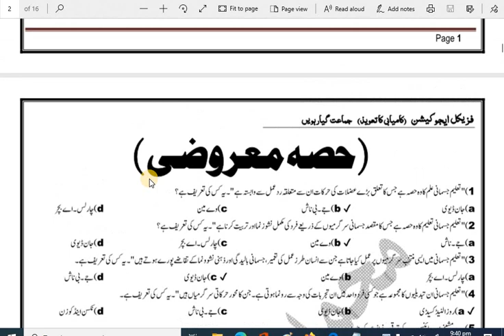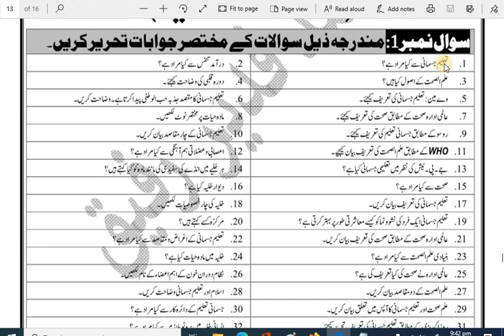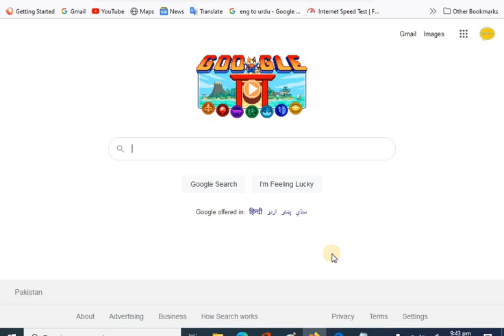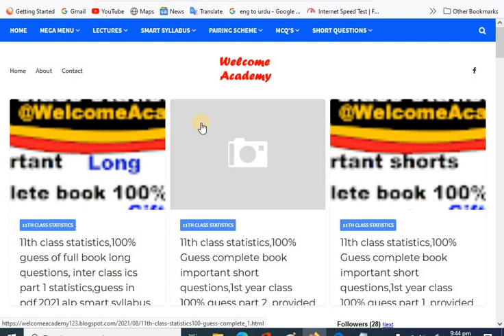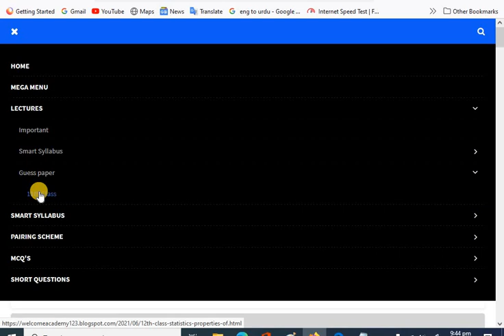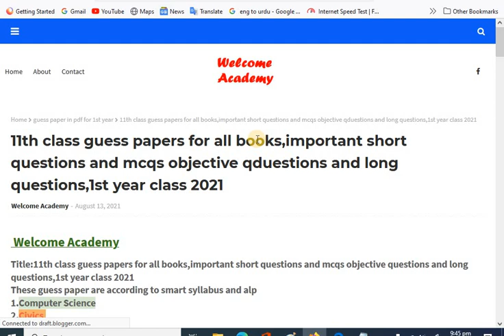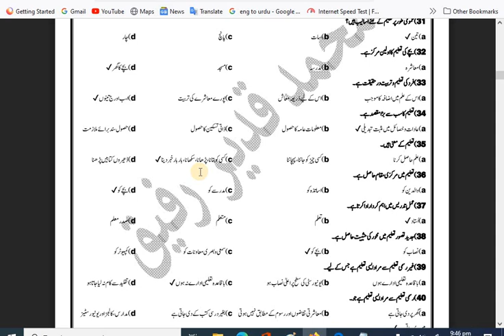11th class physical education guess paper,100%guess paper for alp smart syllabus 2021,1st year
Title:11th  class physical education guess paper,100%guess paper for alp smart syllabus 2021,1st year
this academy is from Toba Tek Singh.
11th class physical education guess paper 2021. physical education.
1st year physical education guess paper 2021. physical education.
11th class physical education guess paper 2021 download free. physical education.
physical education 1st year guess. physical education.
Provided by welcome academy. physical education.
smart syllabus guess paper 2021. physical education.
physical education guess paper smart syllabus. physical education.
11th class physical education guess paper 2021 according to smart syllabus. physical education.
1st year physical education important long guess 2021. physical education.
11th class physical education important questions. physical education.
class 11 physical education. physical education.
1st year physical education smart syllabus guess paper 2021. physical education.
physical education 11th important questions. physical education.
1st year paper 2021. physical education.
1st year physical education guess paper 2021. physical education.
11th physical education passing formula 2021. physical education.
11th class guess paper all subjects. physical education.
11th class guess papers 2021 check online free. physical education.
1st year physical education guess papers 2021. physical education.
11th class physical educations important questions 2021.
11th class alp smart syllabus. Welcome Academy...
this lecturer is according to alp and smart syllabus 2021 physical education
ncert physical educations class 11 important questions 2021.
important questions of physical educations for class 11. Welcome Academy...
1st year guess papers 2021 punjab board all subjectsphysical education.
physical education guess paper 2021 full book 11th class.physical education.

welcomeacademy lecturers. Welcome Academy...

11th physical education guess paper 2021. physical education
physical education guess paper 2021 class 11. Welcome Academy...
1st year physical education important questions 2021.physical education.
guess paper 2021. Welcome Academy..
bise dg khan 11th physical education guess paper 2021.physical education
bise bahawalpur 11th physical education guess paper 2021...Welcome Academy...
bise gujranwala 1st year physical education guess paper 2021. physical education.
most important mcqs objective questions. physical education...
bise rawalpindi 11th physical education guess paper 2021. physical education.
bise lahore 1st year physical education guess paper 2021. physical education.
11th guess paper 2021. physical education.
11th class physical education guess paper 2021. physical education.
10th physical education guess paper 2021. physical education.
10th class physical education guess paper 2021. physical education.
guess paper 2021 class 11 punjab board. physical education.
1st year guess paper 2021...Welcome Academy.
first year guess paper 2021. physical education
guess paper 2020 class 11 karachi board...Welcome Academy...
11th class guess paperphysical education
lahore board physical education important guess papers. physical education.
most important 11th class physical education questions. physical education
long questions of 11th class physical education. physical education.
intermediate part 1 physical education guess papers. physical education.
confirm 11th class physical education guess paper. physical education.
11th class physical education guess papers. physical education.
11th class physical education paper. physical education.
most important short questions of physical education in 11th class. physical education.
latest 11th class physical education guess papers. physical education.
physical education guess paper 2021 11th class. physical education.
guess paper physical education 11 class 2021. physical education.
1st year physical education important long questions 2021. physical education.
a lecturer on physical education guess paper by welcome academy. physical education.